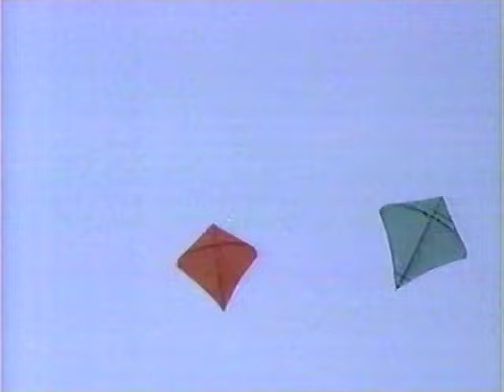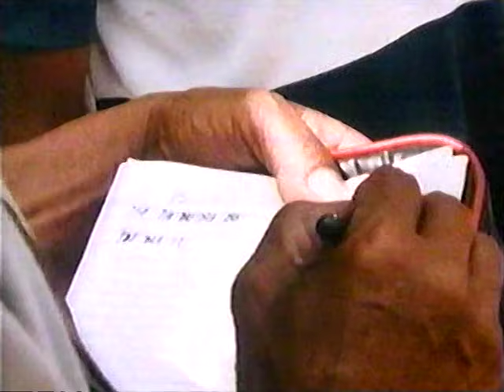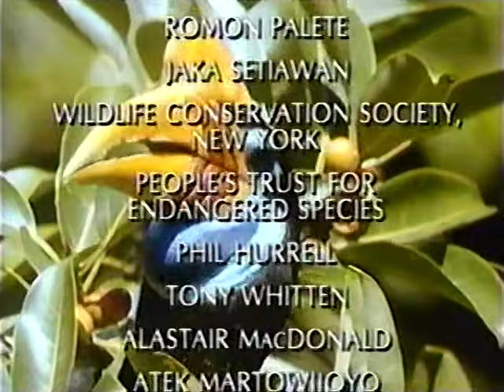Castaways of Sulawesi (1996)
Exploring the Indonesian island of Sulawesi, formed when Asia and Australia separated, which combines elements of both continents. Included: crested black macaques; a reticulated python; the babirusa ("pig-deer"); red-knobbed hornbills; fruit bats.